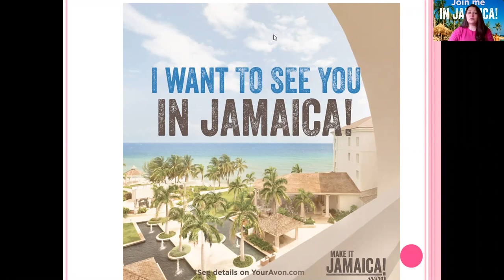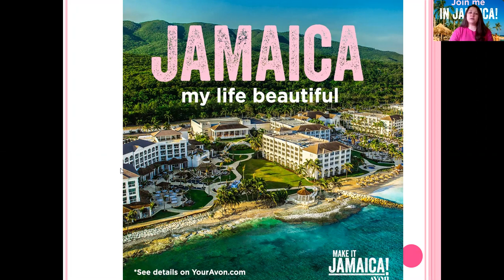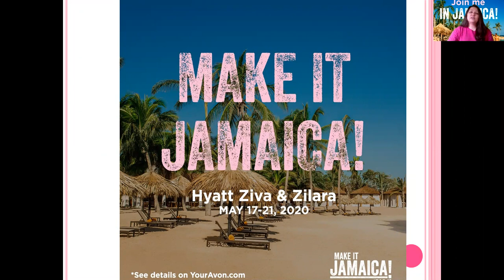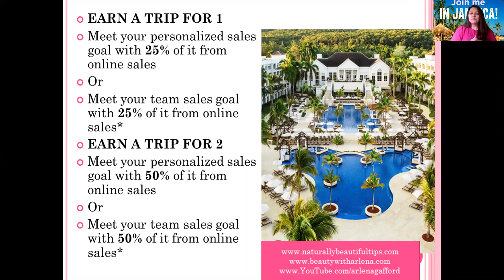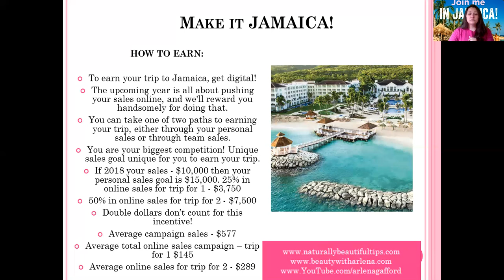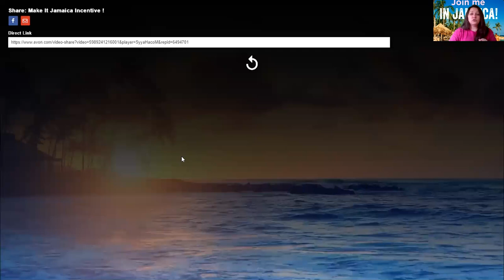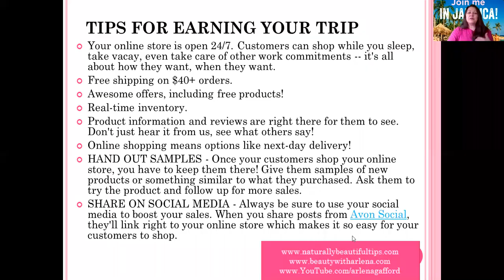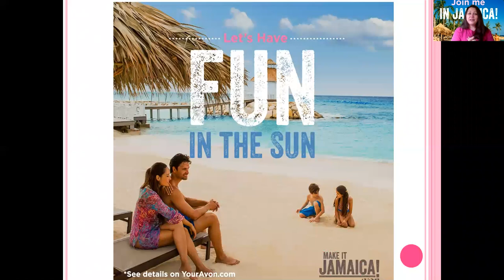Make It Jamaica with Avon Tips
Earn a trip for 1 or 2 from Avon for Jamaica. Learn how you can do this with personal sales and/or team sales.
WANT TO SELL AVON ONLINE? ENTER REFERENCE CODE AGAFFORD if asked. I have over 11 years of experience and will be your mentor when you use my reference code agafford.
Arlena Gafford, Avon Ind. Sales Rep
7 Reasons to Start an Avon business if YOU….
1. Don’t like your job
2. Don’t make enough money
3. Want to stay home with our family
4. Want to be the boss of your life
5. Want to be recognized for your hard work
6. Want to grow an online business
7. Want to earn 6 figures
If you can relate to 1 or more of these then you owe it to yourself to start an Avon business.
Use Reference Code – AGAFFORD
Thanks for stopping by. National Avon Team and Avon Customers all over the United States. Come join us or share my information with someone you know who wants to Buy Avon Products or Sell Avon Products.